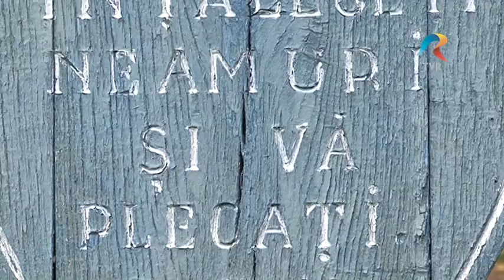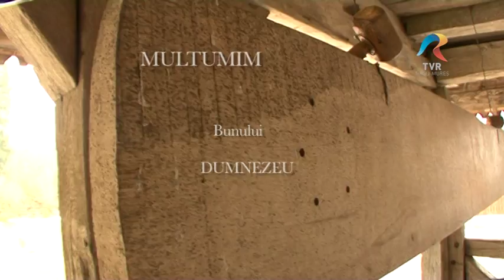Biruitorii Documentar Manastirea Orsova, Judetul Mures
Emisiunea „BIRUITORII -- OAMENII CARE SE HRĂNESC DIN DUMNEZEU” este o producţie destinată televiziunii publice, pentru canalele TVR Târgu-Mures, TVR3 şi TVR 1. Iși propune aducerea în prim plan a adevărurilor legate de identitatea poporului român, în special a trasilvănenilor din județul Mureș, adevăruri care sunt ascunse din diferite motive. Spre exemplu, este inadmisibil să credem ipoteza conform căreia în județul Mureș nu a existat viață monahală ortodoxă până în anul 1950. Este important să cunoaștem adevărul pentru că doar așa putem ști cine suntem.

REZISTENȚA PRIN CREDINȚA ORTODOXĂ—este principalul stâlp de rezistenă al românilor în Transilvania. Credința strămoșească a fost cea care i-a făcut pe români să nu cedeze de-a lungul istoriei presiunilor și confictelor, de cele mai multe ori venite din partea maghiarilor. Emisiunea își dorește să se canalizeze pe promovarea și înțelegerea mai în detaliu a credinței ortodoxe și mai puțin pe conflictele care au existat în istorie. Un om care are credință puternică în Dumnezeu nu poate fi învins de nimic, doar de propria slăbiciune.

Se difuzează în fiecare duminică pe TVR 3 de la ora 11.30, cu reluare joia de la ora 21.30.

Emisiunea poate fi vizionată și pe TVR Târgu More, duminica de la ora 19.55.